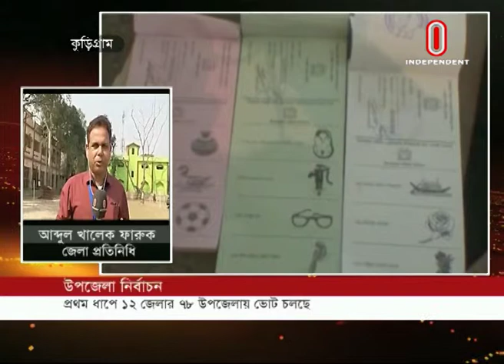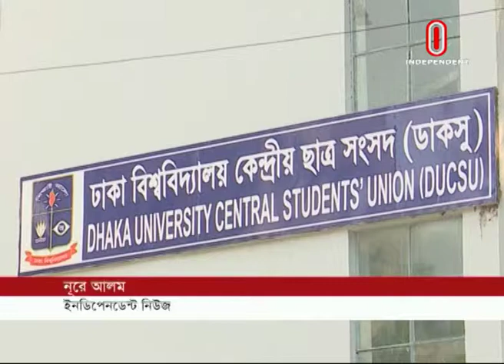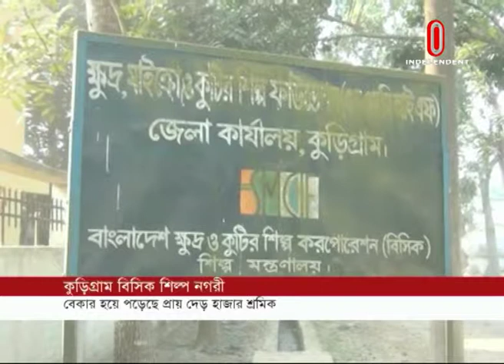NEWS AT 10 AM || সকাল ১০টার খবর || 10 March, 2019